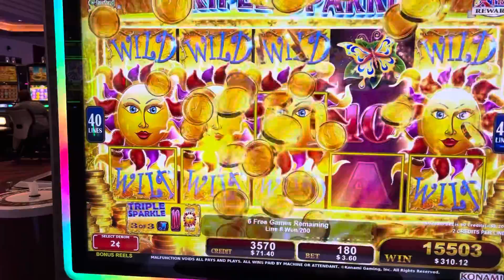Cash in $ 200 Cash out $400